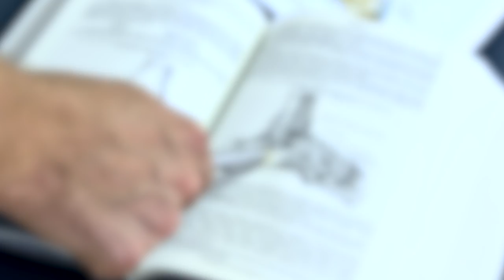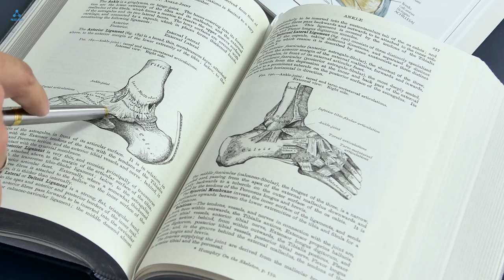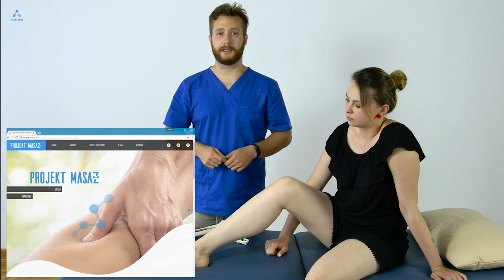Diagnostyka Stawu Skokowego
W tym filmie opowiem Wam o prostym teście, który możecie wykonać u pacjentów ze skręconym stawem skokowym w celu wykluczenia złamania jeśli nie mamy do dyspozycji świeżego zdjęcia RTG.